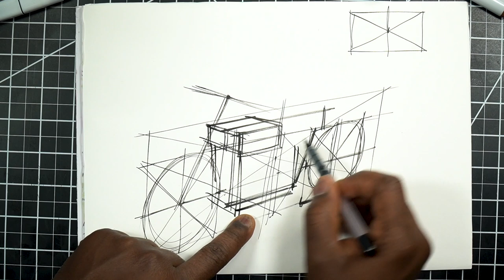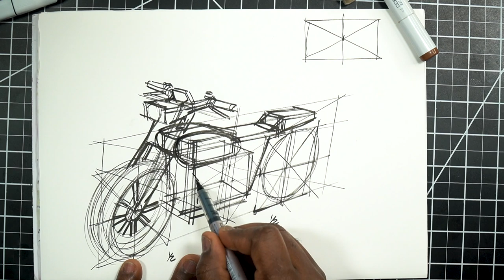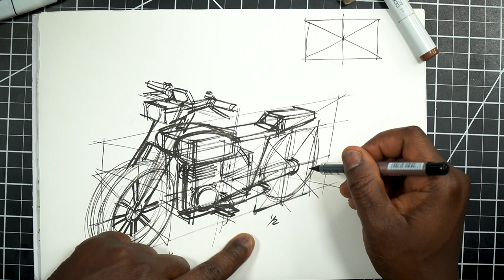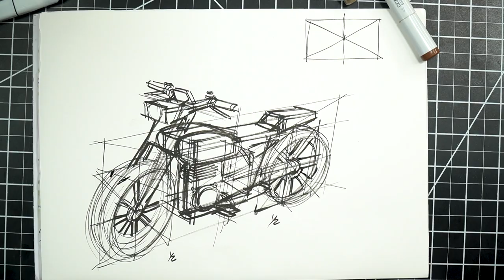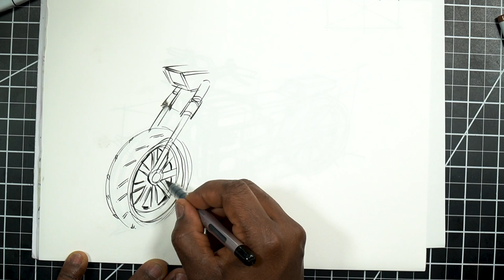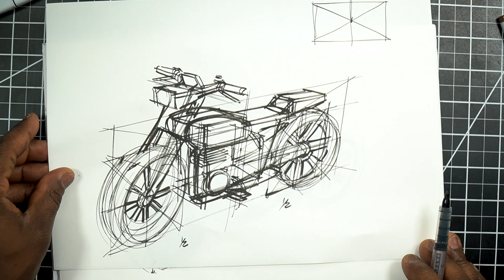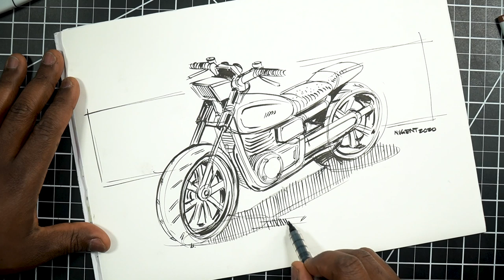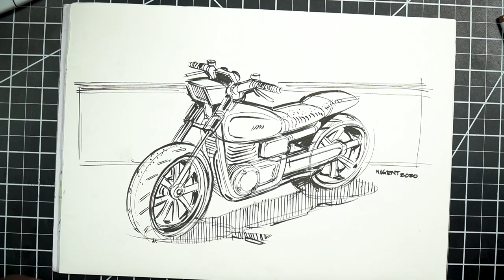Sketch A Day: Tips and tricks - How to draw a motorcycle in perspective with a brush pen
Today on sketch a day, we learn how to draw a motorcycle in perspective with a brush pen using some simple, effective, tips and tricks for drawing. I did mess up on the ellipse, but practice makes better!

OHUHU Markers
BIANYO Markers
CHARTPAK Markers
Prisma Pencils
Verithin Pencils
Panasonic Sharpener
Printer paper
Copic Marker Paper
Sax tracing paper
Bienfang 360
Copic Airbrushing kit
Copic marker
Prismacolor marker
Shinhan Touch Marker
iPad Pro
iPad Pro Matte screen protector
Manfrotto super clamp
Zoom mic.
Pelican 1500 series